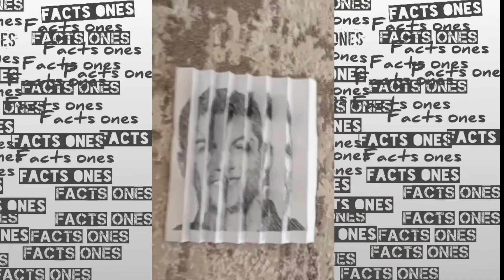Ronaldo और Messi का अनोखा sketch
Facts ones short
Facts one shorts
Facts ones short